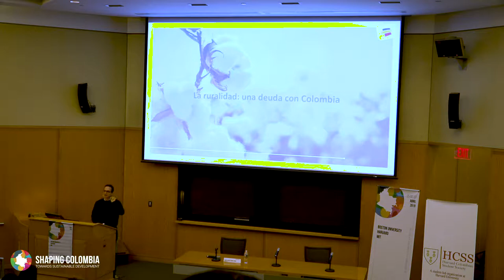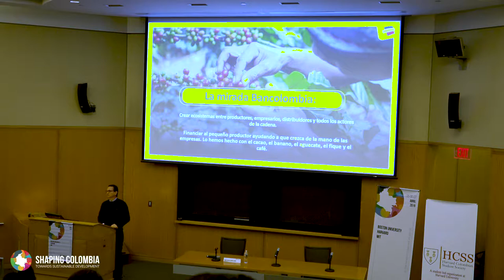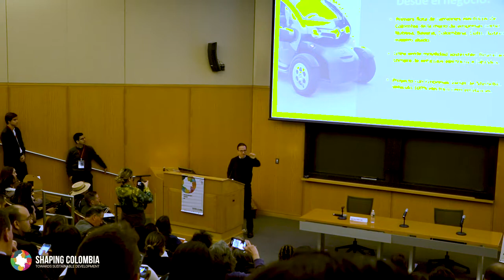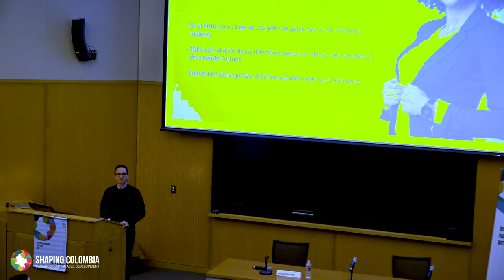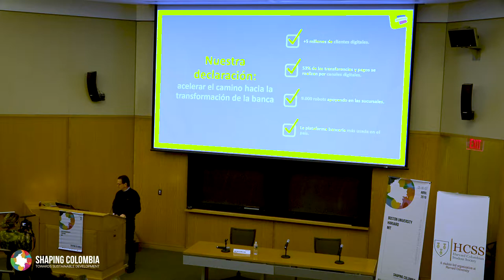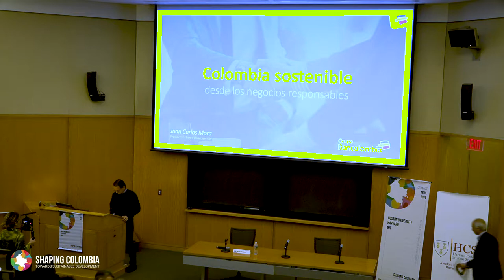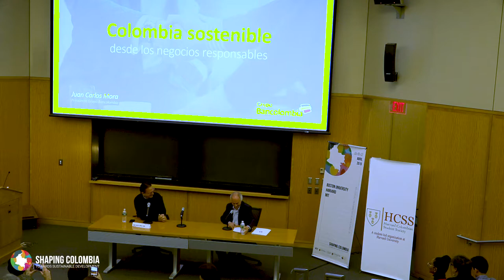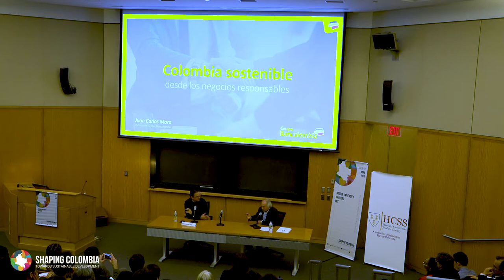Shaping Colombia 2019, Keynote: Juan Carlos Mora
Keynote: Juan Carlos Mora, CEO Bancolombia